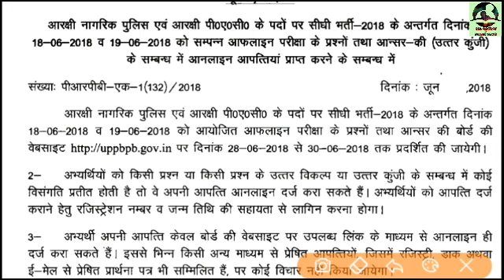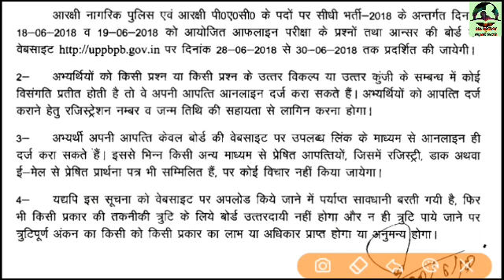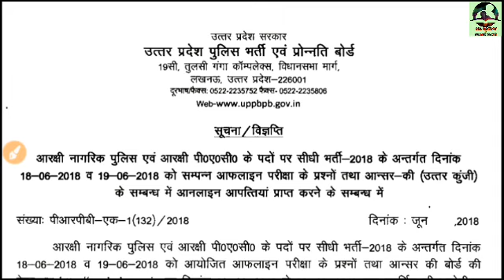UP Police उत्तर कुंजी और आपत्ति के सन्दर्भ में नई विज्ञप्ति.Answer key कब.All oneday & other Exam